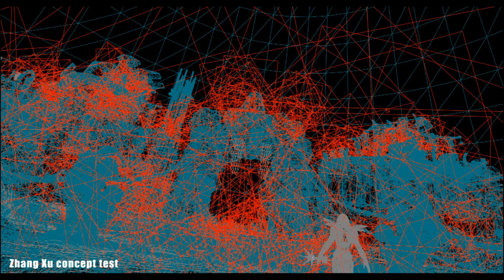Xu Zhang Game level concept art test inUE4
Speed Level art concept art - Unreal Engine 4